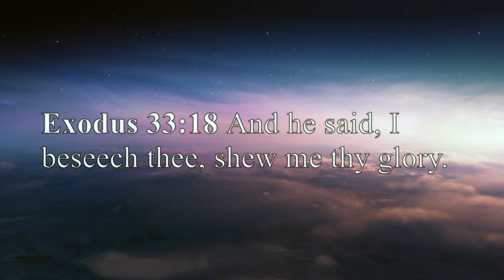Show Me Thy Glory